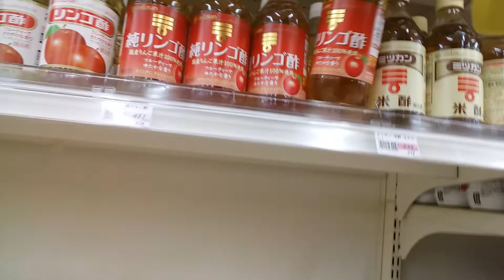farmácias do Japão/Paty